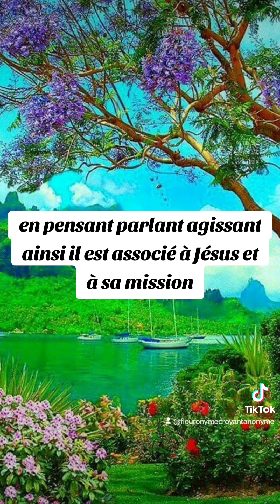🎁 Aujourd'hui au fil des jours je rend Gloire à Dieu en Parole & prière: 17 septembre 2024